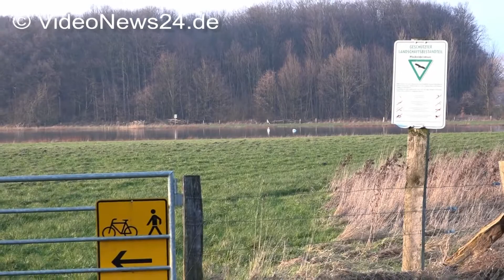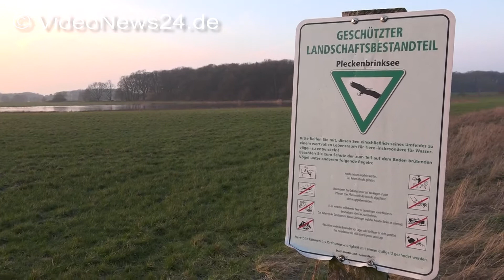09.02.2018 - VN24 - Feuerwehr versuchte Schwäne auf Eisfläche zu retten - und wichtiger Appell a...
Materialbestellung unter Tel. 0231 / 444 1771

Ganz wichtig und insbesondere für Kinder:
Die Teichflächen in der Region sind zwar durch die Kälte großflächig zugefroren, sind aber so dünn, dass sie auf keinen Fall betreten werden dürfen.

VN24 - Besorgte Spaziergänger riefen am Nachmittag die Feuerwehr. Sie hatten beobachtet, wie augenscheinlich zwei Schwäne auf einem Teich in Dortmund Wickede bei Eiseskälte auf dem zugefrorenen Gewässer festgefroren sind. Offensichtlich schlugen sie mit den Flügeln, kamen aber nicht von der Stelle. Die Feuerwehr rüstete sich mit einem Überlebensanzug aus, mit dem man durchaus auch einmal ins Eis einbrechen kann, ohne einen Schaden davon zu tragen. Langsam und mit Vorsicht tastete sich ein Feuerwehrmann auf der dünnen Eisfläche zunächst auf den Knien in Richtung der Schwäne. Als die Eisfläche zu knirschen begann und zu brechen drohte, ging es auf dem Bauch rutschend weiter, um mehr Fläche auf dem Eis zu verteilen. Die verdutzten Schwäne schauten sich das Schauspiel eine Zeit lang misstrauisch an, fühlten sich offenbar in ihrer Nachmittagsruhe gestört und eilten von dannen, noch bevor der Retter sie erreichte. Nach Meinung von Experten frieren Schwäne nicht einfach so fest. Jedoch konnte man das von weit her nicht wirklich erkennen. So dankte man trotzdem den Zeugen, die das gemeldet hatten.